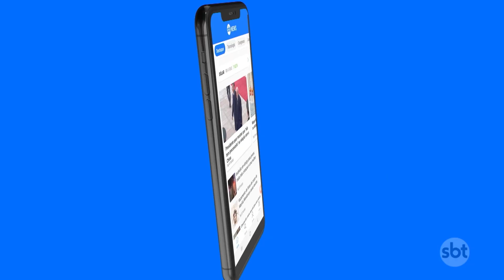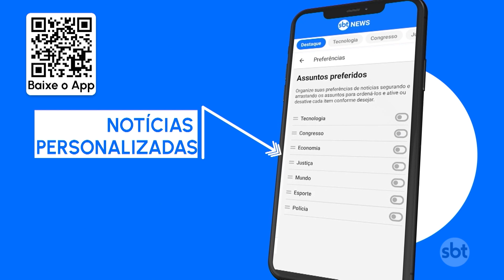Após transplante, Faustão está com função cardíaca normal | SBT Brasil (11/09/23)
De acordo com a equipe médica, Fausto Silva não apresenta rejeição ao órgão. Nas redes, o apresentador comentou que deve iniciar em breve nova etapa de tratamento